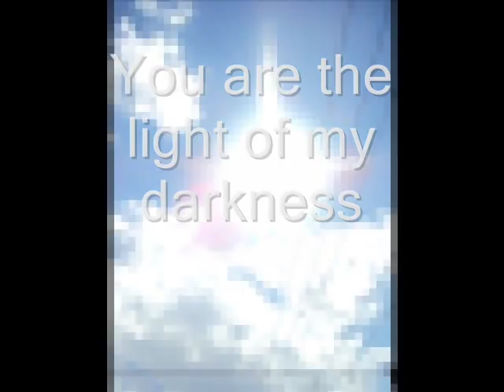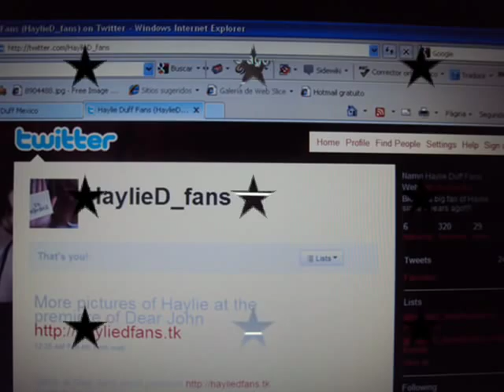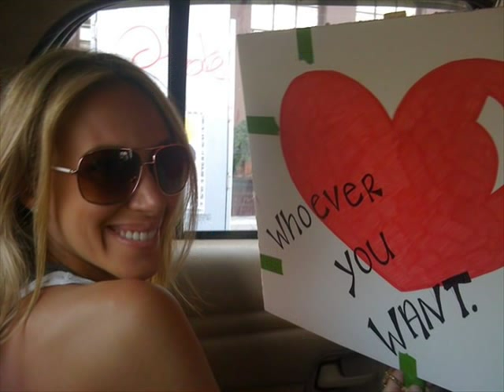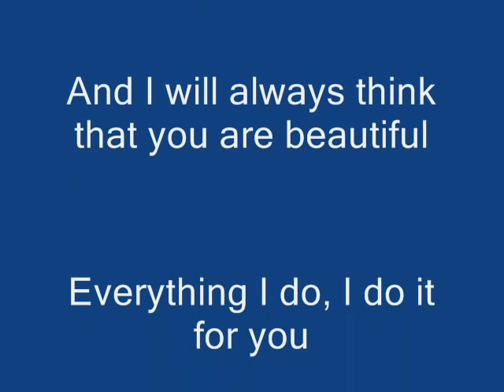A Tribute To Haylie Duff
The idea of the video is about how much a fan loves and the things a fan does about his or her artists. I have to say that is my first video and as you can see is a total dedication to Haylie Duff.